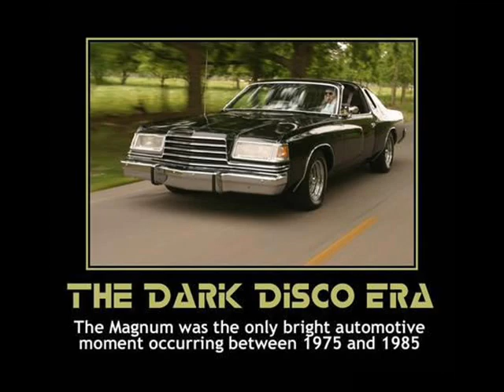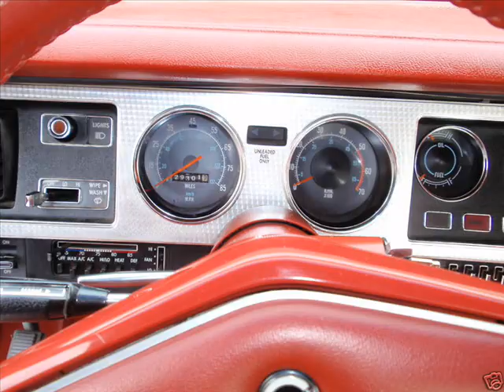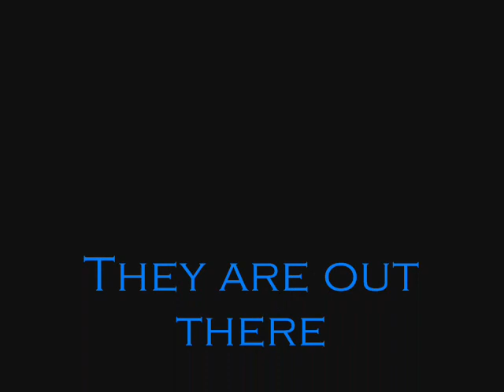Forgotten 70-80's Midsize Mopar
A selection of midsize mopars that the world seemed to forget. These were great cars compared to the crap offered today. Chrysler Cordoba, Dodge Magnum, Plymouth Fury, Dodge Charger, Dodge Mirada, Chrysler 300